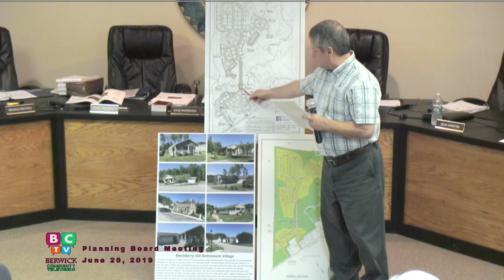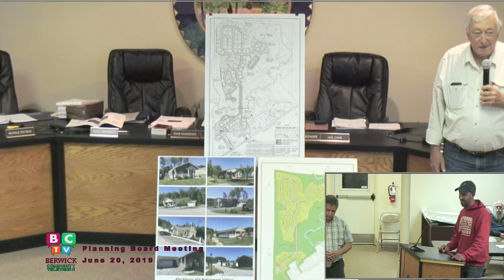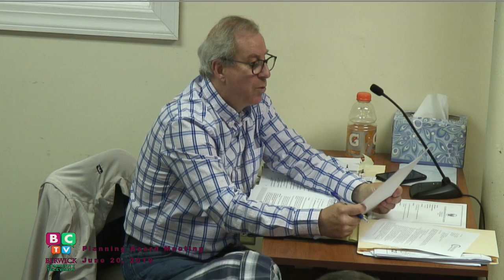PLANNING BOARD 2019/06/20